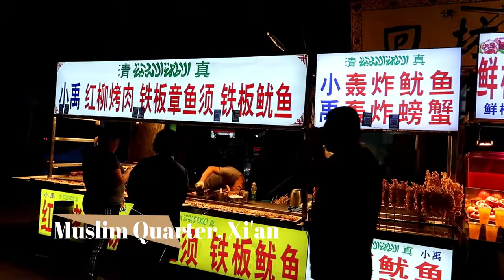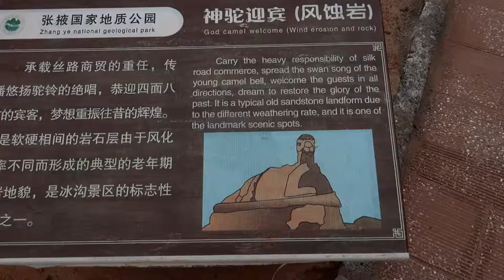Trip to Xi'an, Zhangye & Xining, China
Highlights:
Terracotta Warriors
Rainbow Mountain
Qinghai Lake